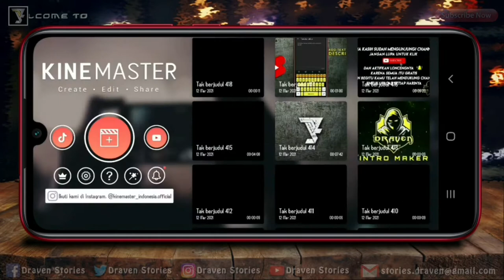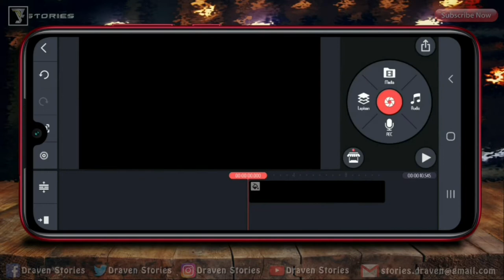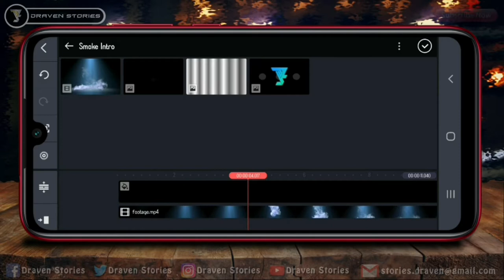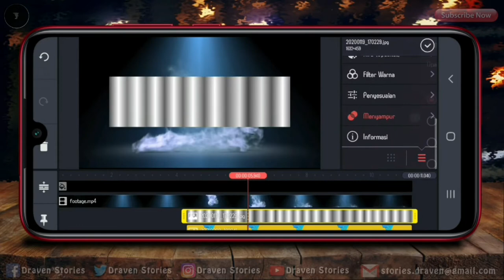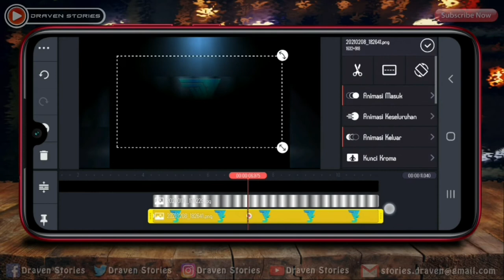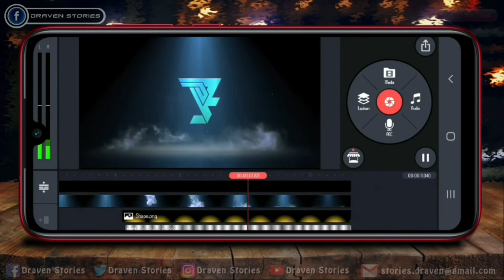Epic Intro In Kinemaster || Smoke Logo Reveal Intro Template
Hello Brothers,

Back again at Draven Stories this time I will give a kinemaster tutorial. How to make gaming intro in kinemaster. How to do it, let's see in the following video.

📍 Editing Video & Voice Record : Kinemaster

Semoga Bermanfaat 🙏

opening logo,
intro template no text,
intro template,
intro logo,
intro maker kinemaster,
intro maker,
logo intro kinemaster,
logo animation,
logo intro template,
logo intro,
logo reveal template,
logo reveal,
gaming intro kinemaster,
gaming intro,
gaming logo,
esport logo intro,
esport logo,
esports,
cinematic intro logo reveal,
cinematic intro,
aesthetic intro,
particle logo reveal,
kinemaster tutorial,
kinemaster,
pixellab tutorial,
pixellab,
intro tutorial,
tutorial,